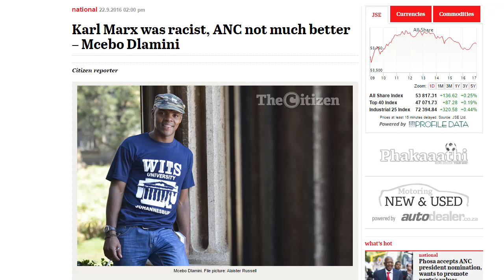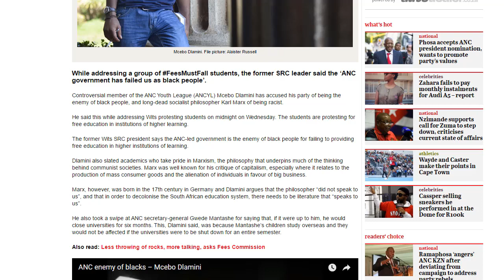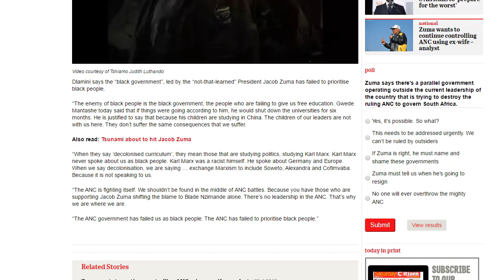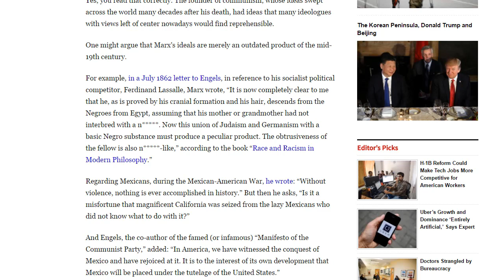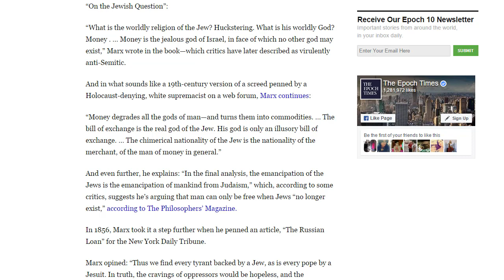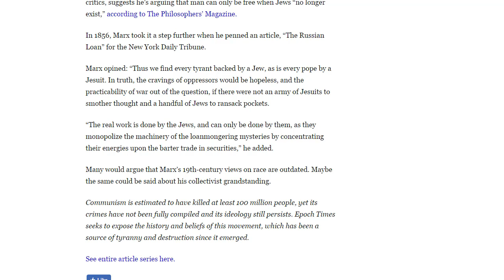Karl Marx Was A Racist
And sounds like he browsed /pol/. He was a product of the 19th century, after all.